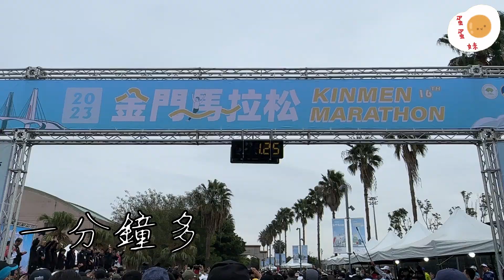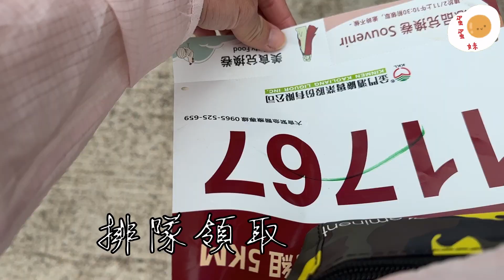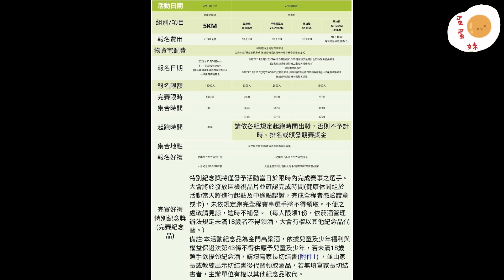【蛋蛋妹】2023金門馬拉松第一天！// 五公里休閒組為了跑全馬前的準備！？｜我在金門的日子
為了金門的初馬獎報名了42公里的馬拉松
想說十二月開始練習去了健身房五天確診了
然後都沒練習的我
前兩個禮拜去爬山走了小金門一圈
只在那星期一跑了十公里
把這個五公里當作跑前練習了
大型快走現場一起來看看

►影片時間軸：

00:00 精采預告
00:16 馬拉松物資開箱 5公里跟全馬物資開箱
01:26 五公里休閒組當天過程
04:36 免費報名跑完可以領酒欸
05:02 跑步路線

►🇹🇼賽車系列🇹🇼
帶你去金門封路計時賽最佳觀賞點🚘
第一天金門爬山賽現場畫面🚘
第二天金門爬山賽現場畫面🚘

第五次環島🛵🛵🛵🛵🛵
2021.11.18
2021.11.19機車環島 Vlog Day2 // 騎車不經意的風景就是停留的理由｜我在環島的日子
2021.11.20機車環島 Vlog Day3 // 倔強都是旅行的意義環島主題曲｜我在環島的日子
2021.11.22機車環島 Vlog Day5 // 獨自的環島旅行是找回開心的自己｜我在環島的日子
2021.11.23機車環島 Vlog Day6 // 環島是體會把一件事完成的感覺 ｜我在環島的日子